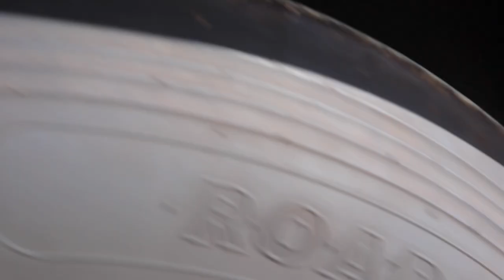RV Roof Tips and Tricks! Full Time RV Life..Ep 2.56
During our Roof Inspection we share RV Roof Tips and Tricks!  We also share RV Cautions to look for while doing inspections and what to look for prior to move day. I recommend you inspect your roof every three months and address some of the tip and tricks I share.  Ep 2.56

mybucketlistday fulltimervliving RVaccessories RVlife. RVfulltime. bucketlist. Best RV Channel.